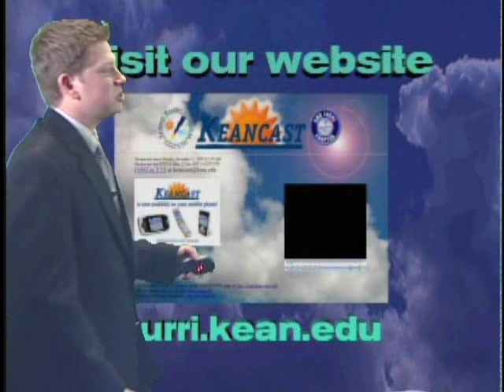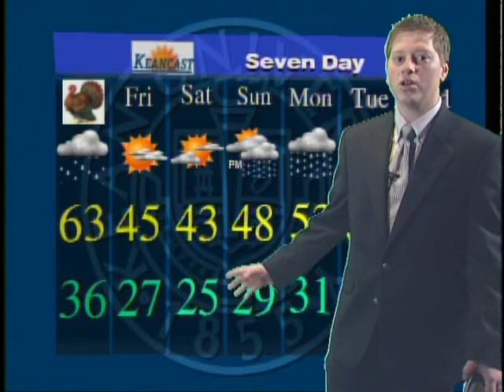Anthony Dalbo's Keancast 11/22-11/29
Student Meteorologist Anthony Dalbo does his weather show for KUTV Kean University for the week of 11/22-11/29. Kean University Dept. of Geology & Meteorology